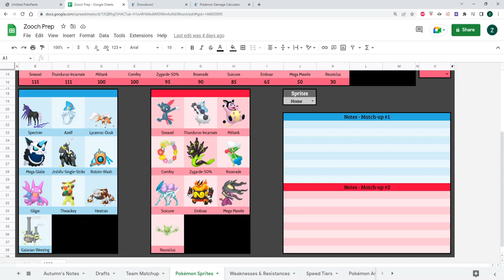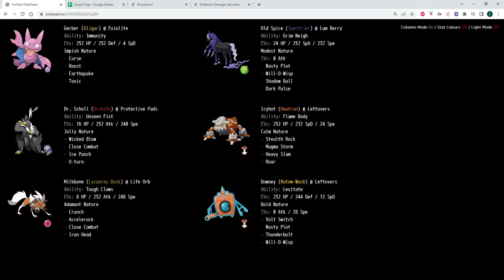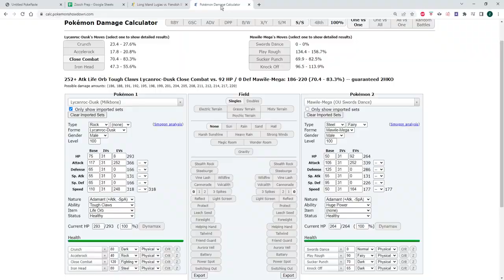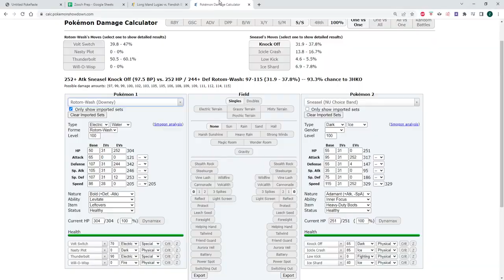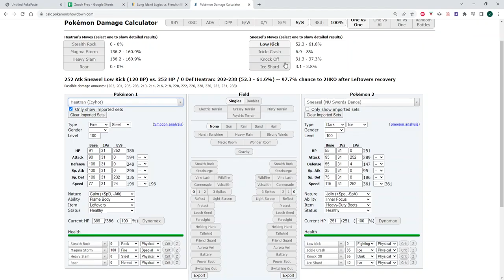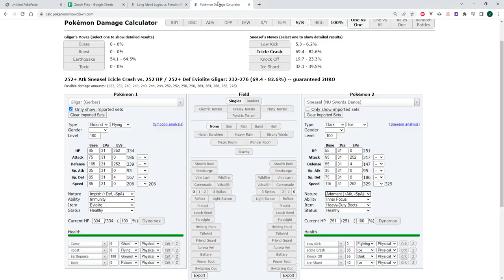"ZombieCaptains" SBT S10W4 Long Island Lugias vs Schaumburg Rillaboomers!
Today we are taking on the legendary poketuber Zombie for our week 4 SBT game!